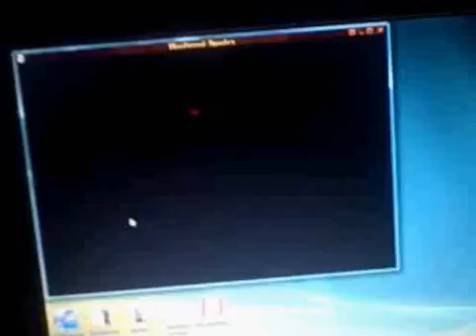hardwood movie mix